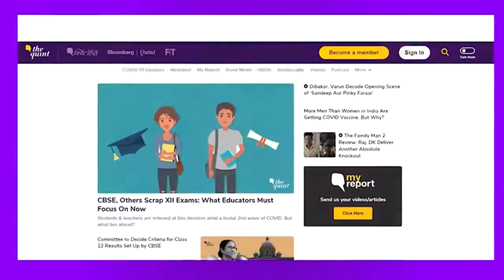Two Afghan Died by Falling From Airplane|| Dangerous Video|| Afghanistan Kabul Afghan Died